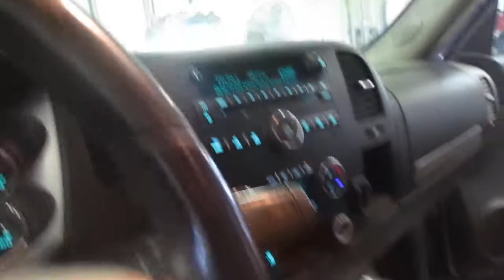19A0028, 2009 CHEVROLET SILVERADO, 5.3, A.T., 4WD, 183,034 MILES, MORRISON'S AUTO SALVAGE